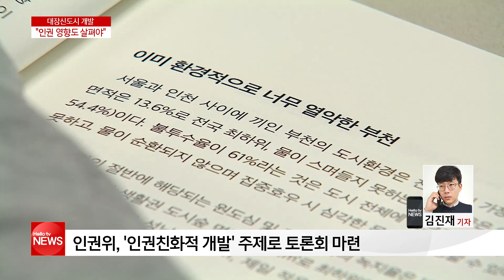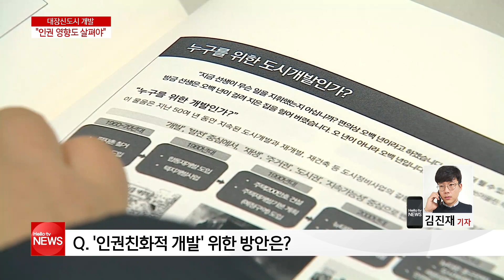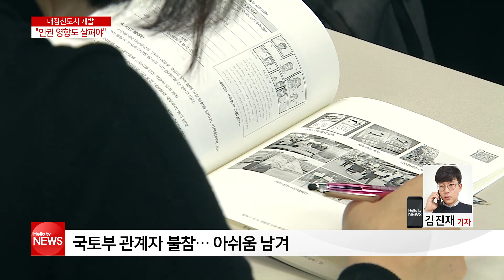'대장신도시 인권친화적 개발해야'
지난해 5월, 국토부가 부천 대장신도시 조성 계획을 발표했는데요.
이후 지역 시민단체는 환경 파괴를 우려하며 개발에 대한 반대 활동을 이어오고 있습니다.
특히 지난해 7월에는 이 같은 내용으로 국가인권위원회에 진정서도 접수했는데요.
이에 국가인권위원회가 ′인권친화적 도시 개발′을 주제로 토론회를 열었습니다.
어떤 이야기들이 오고 갔는지 김진재기자와 전화로 이야기 나눠봅니다.